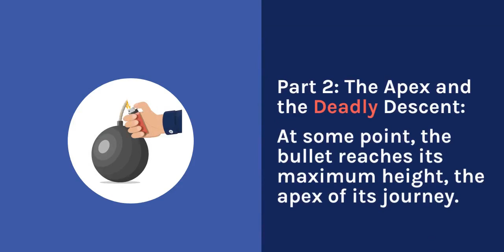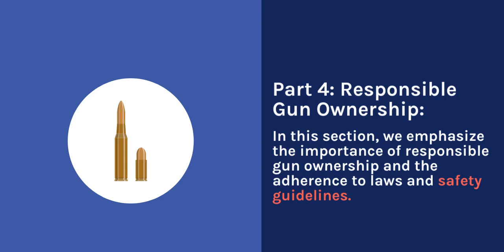What If 'A Gun Is Fired directly upward??'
In this video, we contemplate a common question: What If a Gun Is Fired Directly Upward?

Imagine the scenario: a gunshot rings out, and the bullet is propelled straight up into the sky. What would happen next? Join us as we explore the physics, consequences, and potential dangers of such an action.

In this thought experiment, we consider factors such as gravity, air resistance, and terminal velocity to unravel the trajectory of the bullet. We delve into the potential risks posed to people, property, and aircraft, highlighting the importance of firearm safety and responsible gun use.

Furthermore, we discuss the legal and ethical implications of firing a gun into the air, emphasizing the need for awareness and caution when handling firearms.